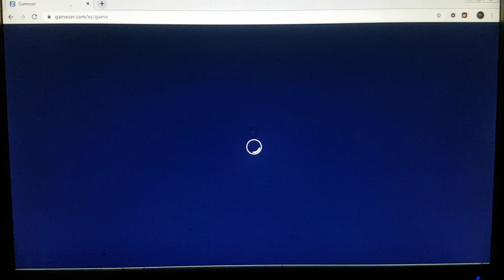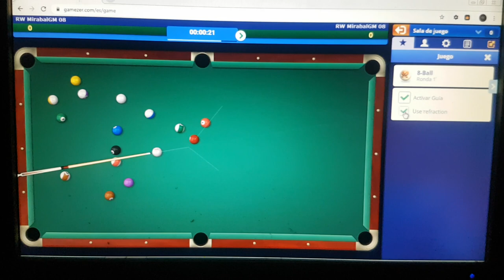Como mejorar el pulso en Gamezer Pool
Este video lo hice con la finalidad de apoyar a la Familia NTR y toda la comunidad de Gamezer que quiera mejorar su juego, específicamente el pulso o tiros perfectos, sin ningún tipo de programas.